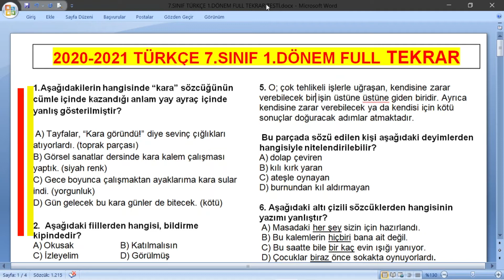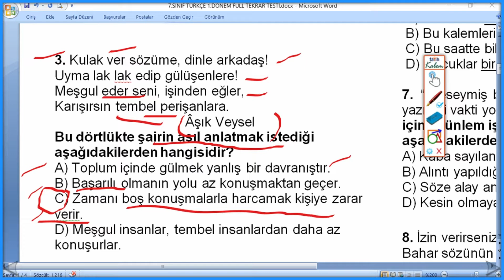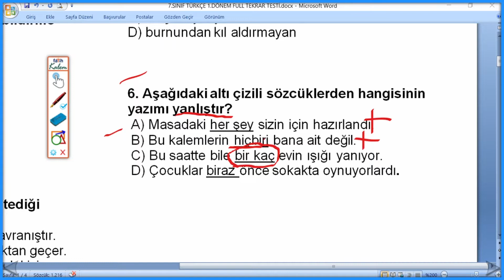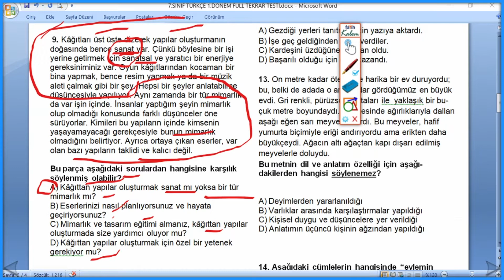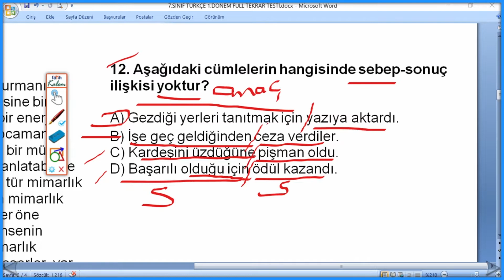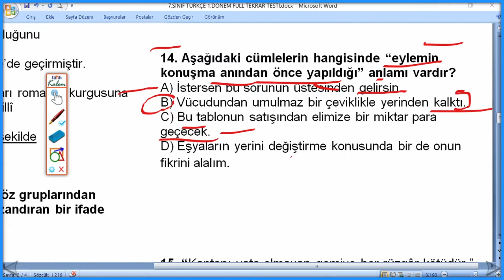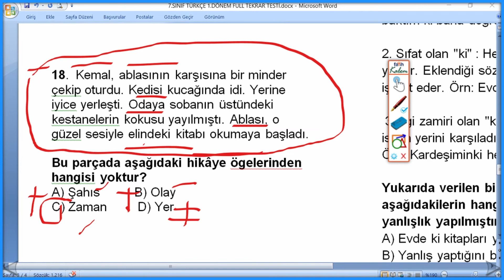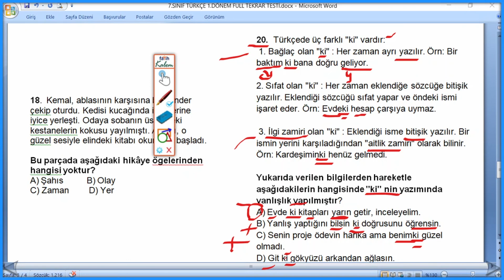7.Sınıf Türkçe 1.Dönem Full Tekrar | 1.Dönem Tekrarı | Yazılıya Hazırlık Deneme Sınavı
"7.Sınıf Türkçe 1.Dönem Full Tekrar | 1.Dönem Tekrarı | Yazılıya Hazırlık Deneme Sınavı" adlı video ile 1.dönem Türkçe dersi konularını tekrar edip bilgilerinizi pekiştirebilirsiniz. Başarılar dilerim.